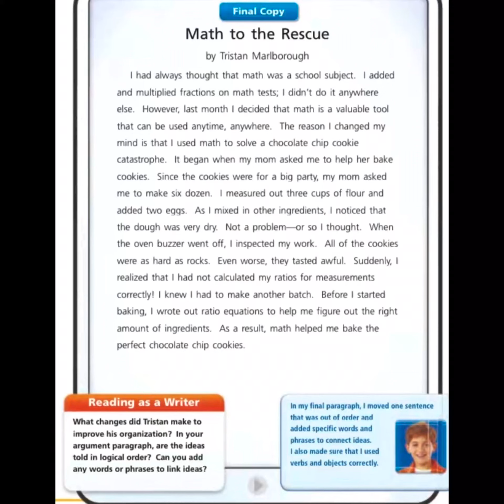Math to Rescue Journeys 6th Grade